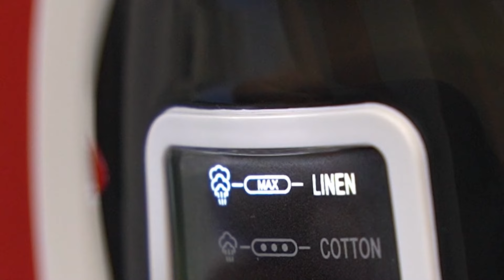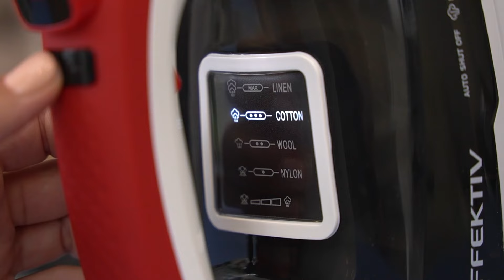Утюг с встроенным парогенератором TurboSteam Compact 2500Х и 3000Х - Обзор серии утюгов EFFEKTIV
Не покупайте утюг, пока не посмотрите это видео.
EFFEKTIV TurboSteam Compact 2500Х и 3000Х - утюг, отпариватель и пароочиститель в небольшом корпусе.
Для горизонтальной глажки и вертикального отпаривания.